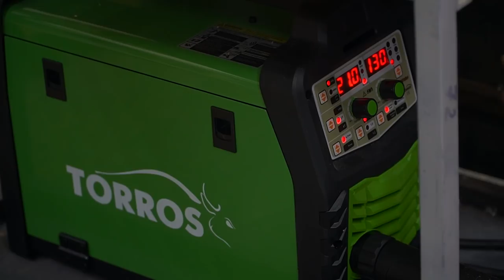Мало кто знает эту идею из остатков проф трубы! Она вас может выручить!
Такого еще никто не видел! Секрет профильной трубы! Мало кто знает об этой функции профильной трубы! Идея на МИЛЛИОН из профильной трубы! На 100% рабочее устройство! Полезные советы и хитрости мастеров!
Угловая шлифмашина AEG WS13-125XE 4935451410 , купить можно во всехинструментах.ру. Ушм оснащена бесключевой гайкой FIXTEC - безопасность работы и быстрая смена оснастки.
Секрет профильной трубы! Мало кто знает об этой функции профильной трубы! Идея на МИЛЛИОН из профильной трубы! На 100% рабочее устройство! Полезные советы и хитрости мастеров!
Эта самоделка пригодиться каждому! Самоделки из профтрубы!